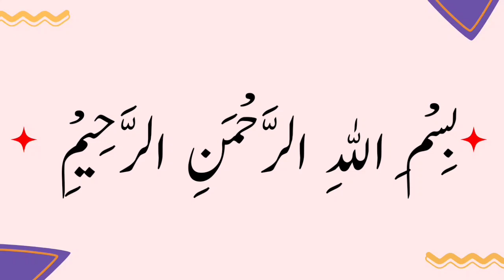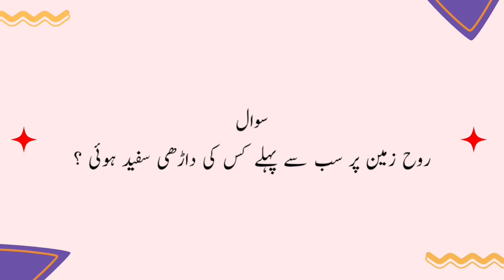Sub say pehlay kis ki darhi sufaid hoi | Islamic studies most important questions | Zi Tv